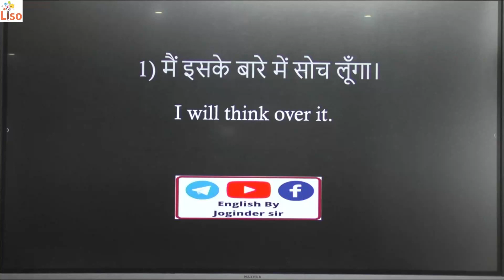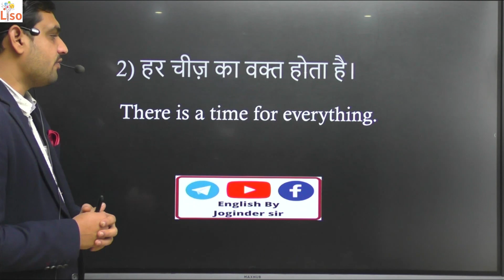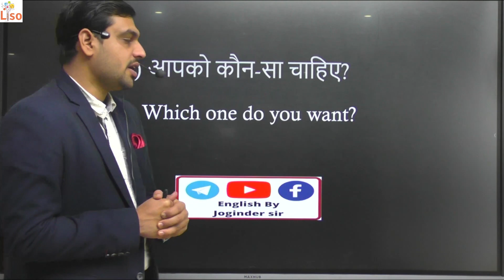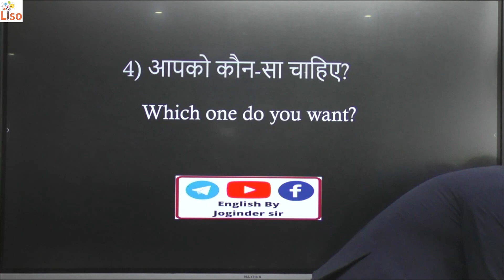|| How to speak English fluently? || Part-7 || JOGINDER SIR||